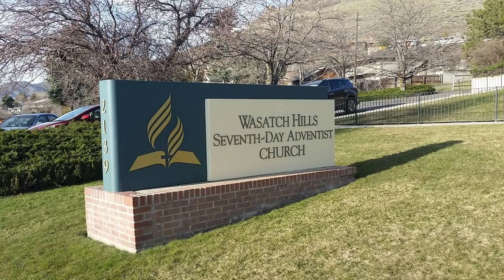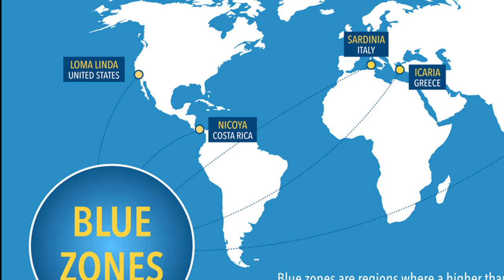I EAT Top 3 Meals to OVERCOME AGING! 100 yo Harvard Doctor John Scharfenberg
He is still an active physician nutritionist and professor of nutrition at Loma Linda University at the age of 100. Prepare to be inspired as he continues to graciously share his knowledge to help you live healthier lives. Did you realize that the majority of Americans are vitamin deficient? Stay until the end to learn about three of those vitamins and how to treat a deficiency in Dr. Scharfenberg's own words. Let's start with three tips on how Dr. Scharfenberg keeps healthy as an active centenarian.

Dr. Scharfenberg is a Seventh-day Adventist who does not smoke or drink and is a vegetarian. While vegetarianism is not necessarily required. Many Adventists prefer to eat only plant-based foods. Did you know that Dr. Scharfenberg's hometown of Loma Linda, California, is one of the world's fifth known Blue Zone areas?
dr. john scharffenberg